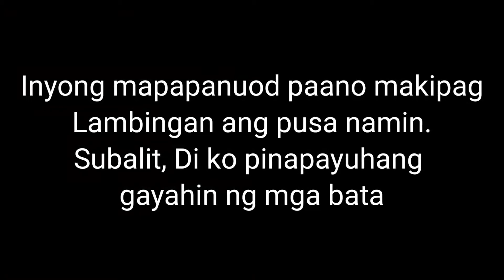Ganito Siya Kakulit Bago Matulog|yMart's Adventure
Ganito kakulit ang pusa namin na si pretty, Napaka lambing niya, Subalit di ko po pinapayuhan ang mga bata na gayahin ang mga eksena sa bandang gitna hanggang tapos ng video dahil baka makagat at masugatan ang mga bata.